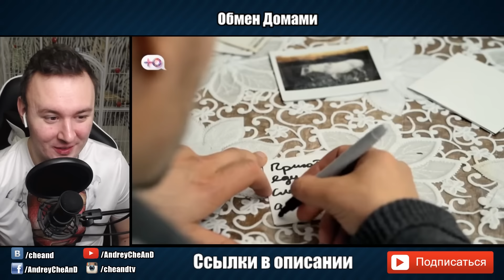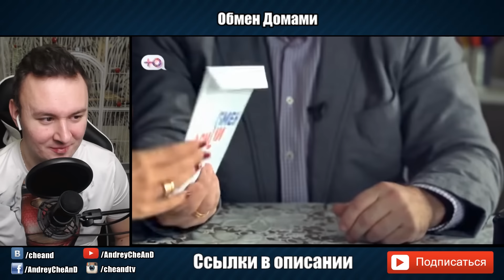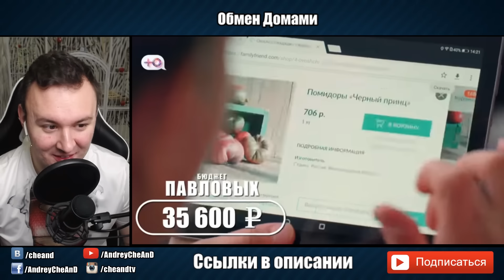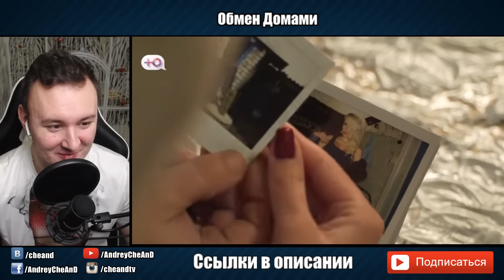Обмен Домами ► Купили самого ДОРОГОГО гуся в МИРЕ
. Молодожены Ольга и Кирилл Лейбман живут словно в сказке с дворцом, прислугой и друзьями-олигархами. В своем 11-комнатном особняке, стоимостью 11 миллионов евро, они предаются всем удовольствиям богатой жизни и… скучают. Вот Кирилл и решил проверить молодую супругу в быту, вдали от любимой домработницы, садовников и водителей, и обменялся домами с семейством Пятковых. Оксана и Петр – настоящие сибиряки, выросшие в глухой алтайской деревне, где не признают благ цивилизации и живут по укладу древних русичей. Ни они, ни их два сына никогда не выезжали за пределы родной деревни, не видели Рублевской роскоши и автомобилей дороже УАЗика. И кому будет сложнее, бизнес-леди в деревне староверов или «гостям из прошлого» в современном мегаполисе – большой вопрос.